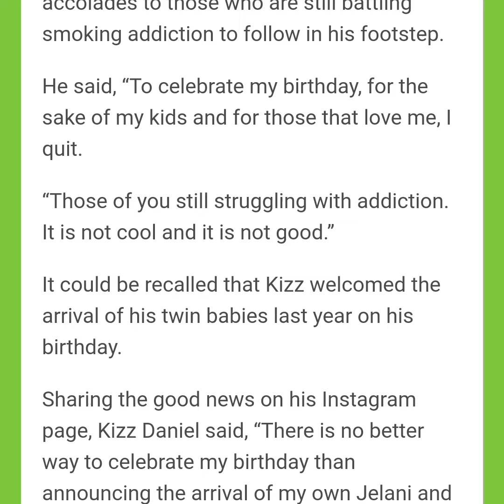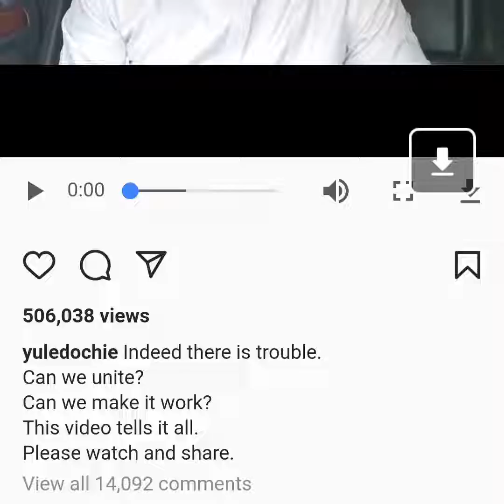Yul Edochie begs money for Presidential form ... Kizz Daniel quits smoking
Yul Edochie begs Nigerians money for Presidential form after getting attention ... Kizz Daniel quits smoking